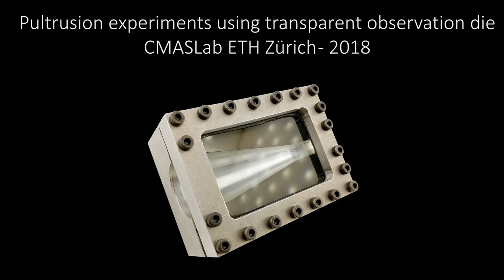Thermoplastic pultrusion process visualized through transparent die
In-situ process observation of thermoplastic pultrusion using glass-fibre / polypropylene commingled yarns. To reduce the load on the glass window, the polymer is slightly overheated (190°C instead of 180°C processing temperature) to reduce the viscosity and the throughput is kept just around 100%.  After the experiment, the polymer showed clear signs of degradation, highlighting that lower processing temperatures should be used for manufacturing.